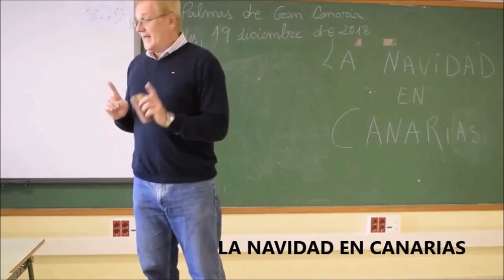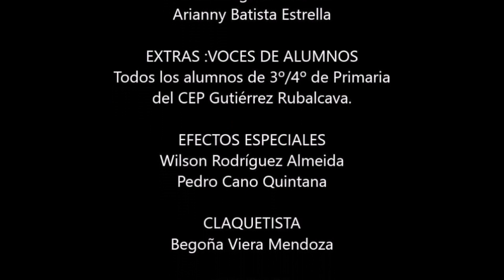La Navidad en Canarias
CEP Gutiérrez Rubalcava
Primaria

Corto Exprés realizado durante el día 19 de diciembre de 2018 en la actividad " El Día del Cine Exprés 2018 "

Los Centros Educativos tenían que realizar un corto exprés basándose en la frase que se les dio a las 7:00 de la mañana de ese mismo día y teniendo que entregar el cortometraje antes de las 21:00 horas.

El Lema con el que los Centros Educativos tuvieron que trabajar fue:

"UN VISITANTE INESPERADO"

El Día del Cine Exprés es una nueva actividad de Cinedfest que estrenamos este curso, dentro de los eventos que desarrollamos.